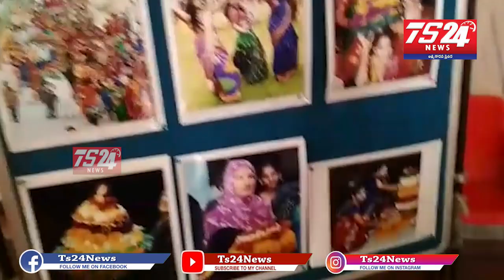mp చేతుల మీదుగా అవార్డు అందుకున్న LBనగర్ కి చెందిన మాదగోని వెంకటేష్ గౌడ్